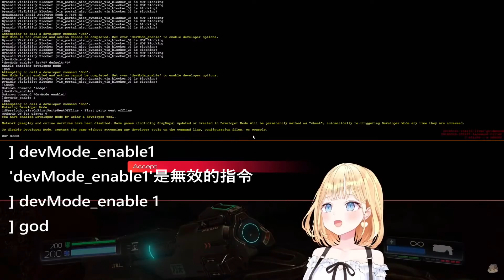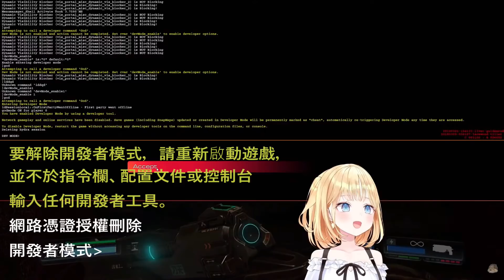【Watson Amelia】駭客華生：實況公然開作弊還把遊戲玩壞？！【中文字幕】【HololiveVtuber】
目標今天要通關DOOM的華生不幸遇到非正常卡關，不想重打關卡的華生，竟然實況途中使出了非常手段？！

華生真的很堅持集齊收集要素，會去跳卡點也是真的很遊戲玩家的行為XDD，也很佩服她會想要一直試，大家真的有被狂到。另外，華生昨天通關之後也有預告她之後應該也會玩DOOM：Enternal！期待！

註釋：
1.Softlock：類似說中文的卡Bug，指因為遊戲可以正常運作，但因為劇情無法觸發或進程出問題導致遊戲無法繼續進行的情況。

2./noclip：有些遊戲裡面開啟飛行或穿牆模式的指令，在華生試圖打開的godmode中可以使用，比較多人知道應該是CS：GO。

3.中間那些跳出來的指令說明我只是大概翻一下，本人不熟資訊所以沒有很清楚所有的專有名詞要怎麼翻。